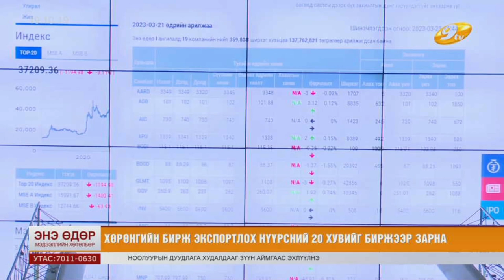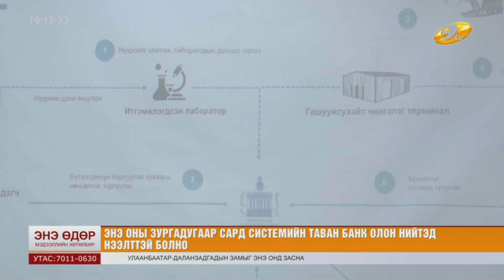Монголын хөрөнгийн бирж цахимаар 400 мянган тонн нүүрс арилжаалжээ